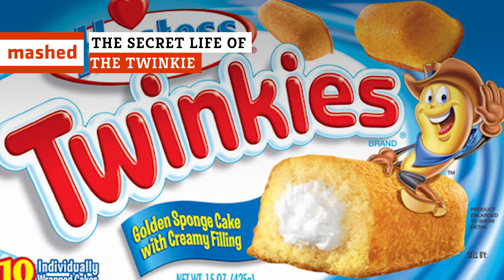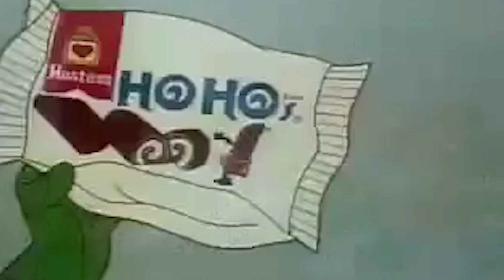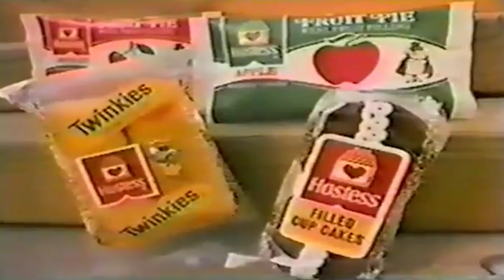The Secret Life Of The Twinkie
There are few things more American than the Twinkie. This golden cake tube of cream filled joy is the perfect indulgent snack when you want to throw caution and your waistline to the wind. It also has a surprising amount of versatility. Those of you that have not tried the Twinkie wiener sandwich (made famous by Weird Al Yankovic) are missing out. Since its invention in 1930, the Twinkie has been surrounded by myths, reverence, and even hostility. We did a deep dive into these cherished snacks from our childhood. Join us as we delve into the secret life of the Twinkie.

Awkward childhood | 0:00
Bionic Snack Cake | 1:04
Tough, but not invincible | 2:10
Movie extra | 2:46
The Twinkie Defense | 3:31
Twinkie the Kid says, "eat me!" | 5:03